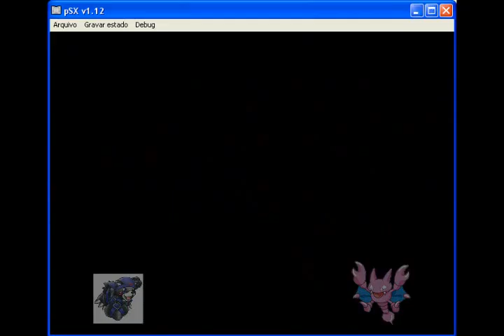Detonado Digimon World 3 - Derrotamos a Game Master (34) Parceria gligar12